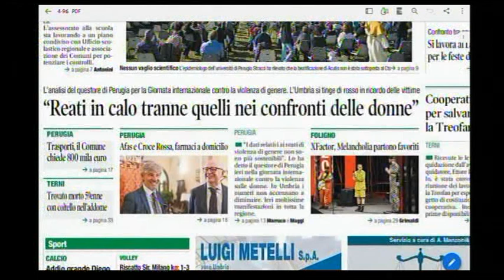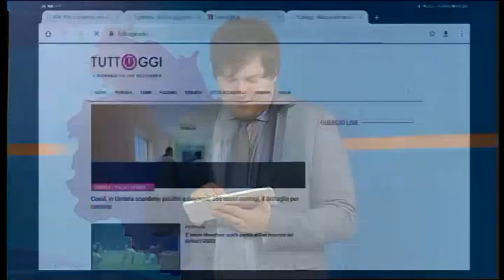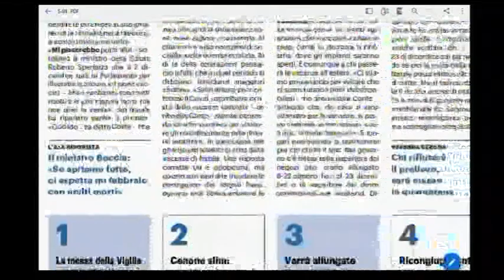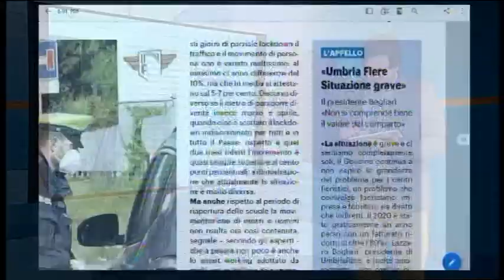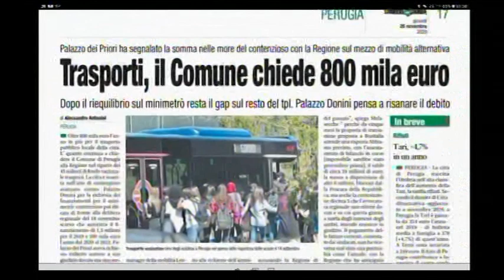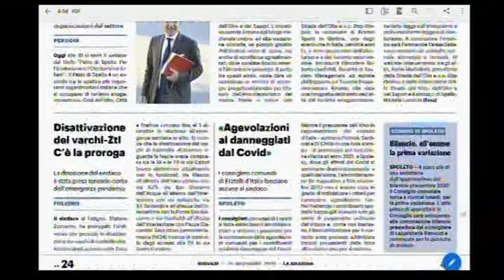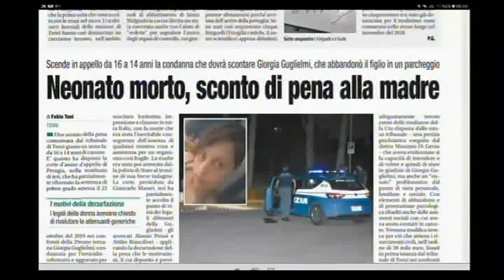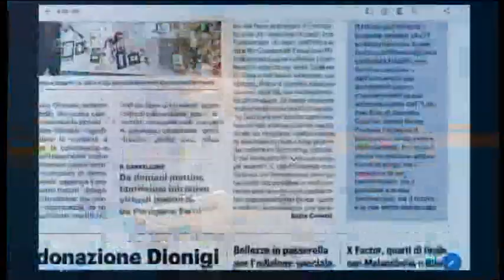Rassegna Stampa Trg giovedì 26 novembre 20